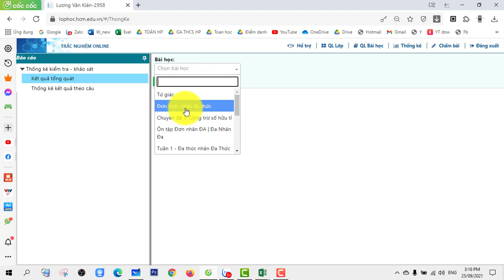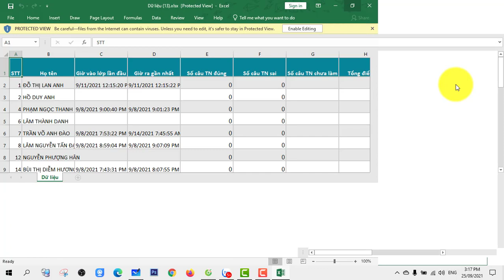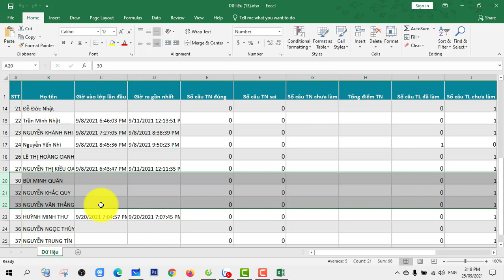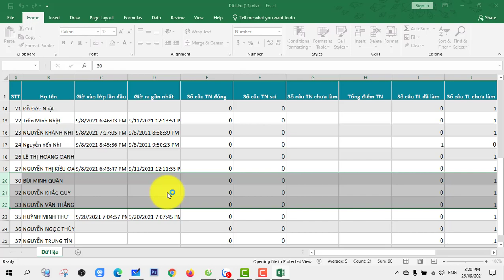Cách thống kê học sinh không làm bài tập, đã làm bài tập, điểm kém trên lophoc.hcm.edu.vn